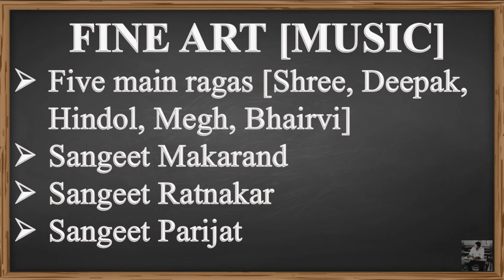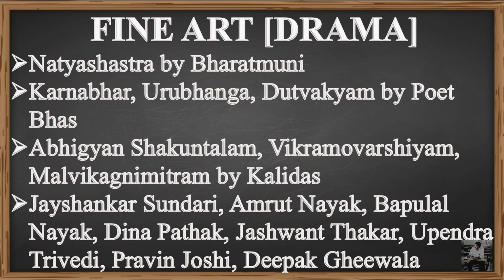STD - 10 SOCIAL SCIENCE CHAPTER - 2 [TRADITIONAL HANDICRAFT AND FINE ARTS ] [DAY - 3]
1. FINE ARTS
2. MUSIC
3. DANCE
4. DRAMA